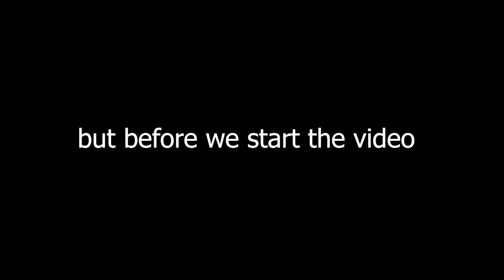Brawlhalla Part SeventyThree (guess whos back :D)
BACK WITH SOME BRAWLHALLA!
Yhee awesome.
Part 73.

Make sure to have a nice evening!!!

PEACE!!!